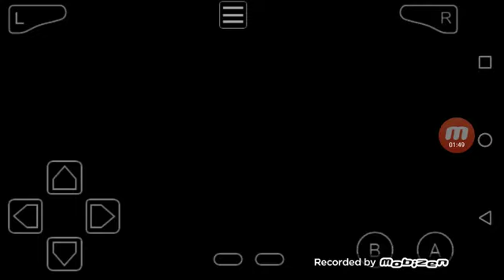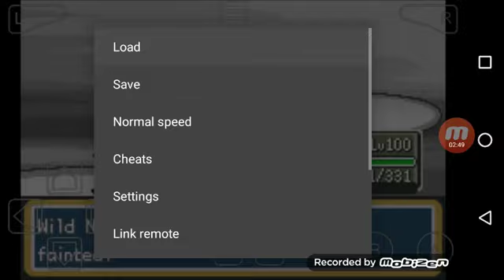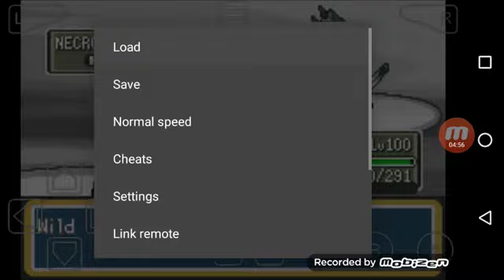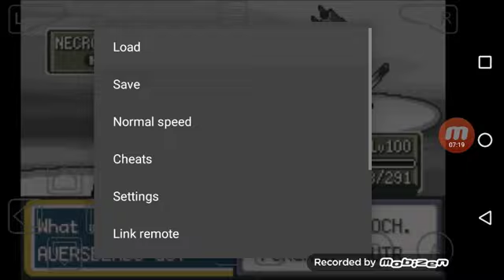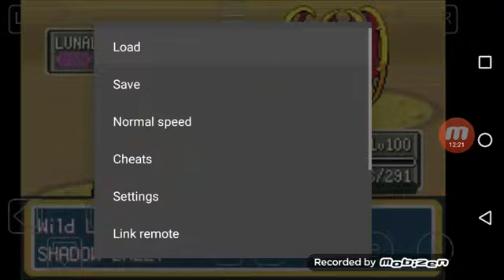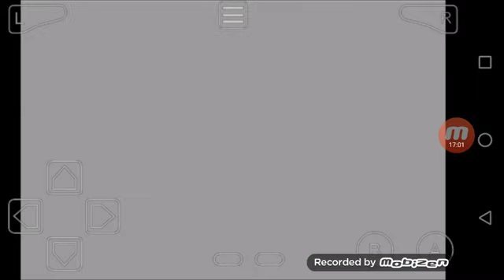POKÉMON ULTRASKIES #12 "EPISÓDIO EXTRA" (PEGANDO 2 LENDÁRIOS + VENCENDO A LIGA DE NOVO😎😎😎)!!!!!!.